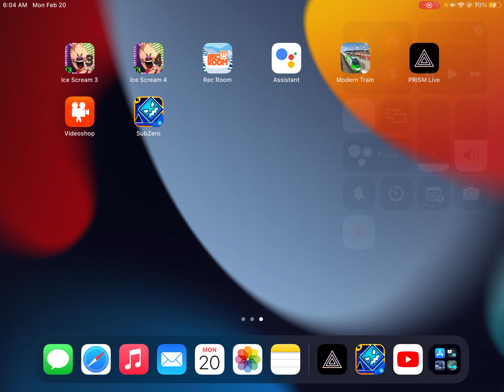Geometry Dash is Hard